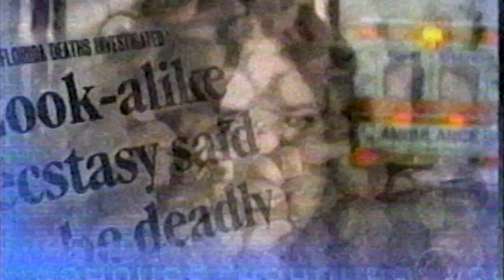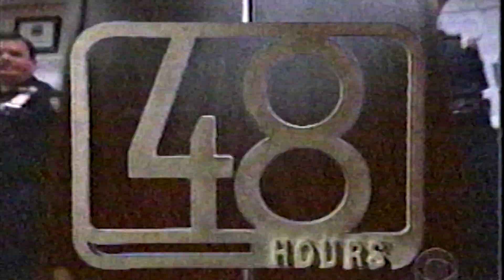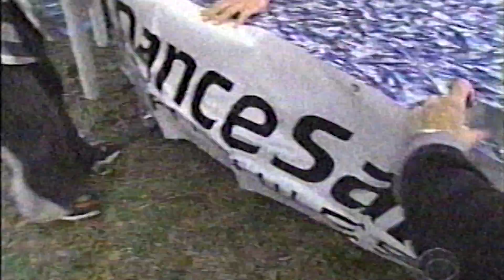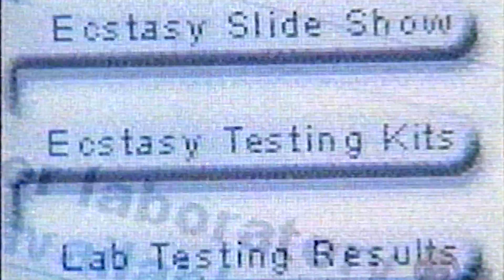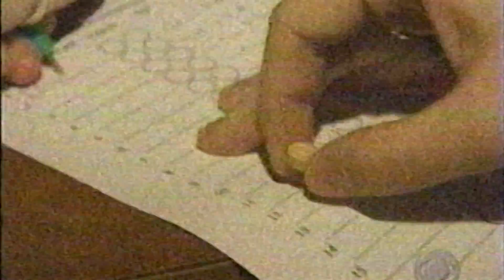Ecstasy & DanceSafe on CBS 48 Hrs (2000)